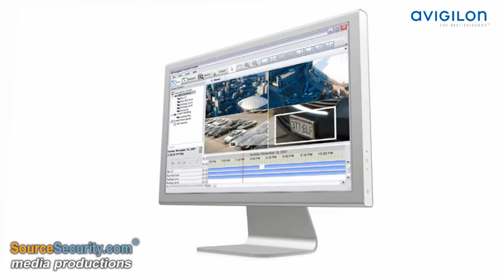Avigilon HD Surveillance Security System at Vancouver 2010 Olympic & Paralympic Winter Games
See how Avigilon's HD surveillance security system helped to monitor security during the Vancouver games. The HD camera offers the highest refresh rate for capturing real-time 720p HD video, and is available in three lens options for various coverage situations. Either way, with remote zoom and focus and ONVIF compatibility you’ll be up and running in no time.

for more information. To know more about the company, please